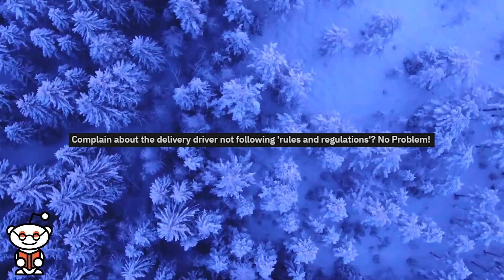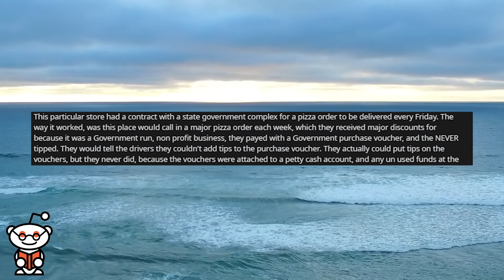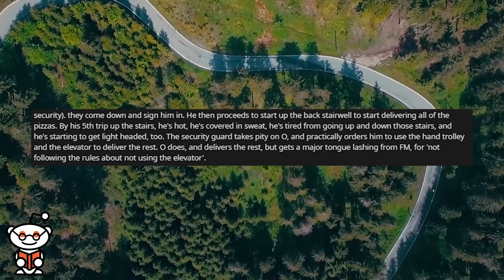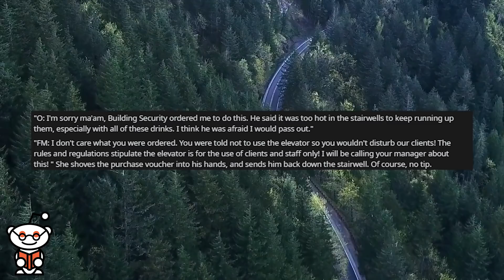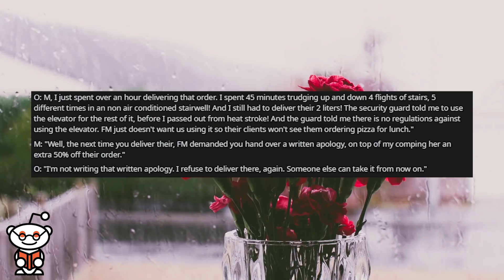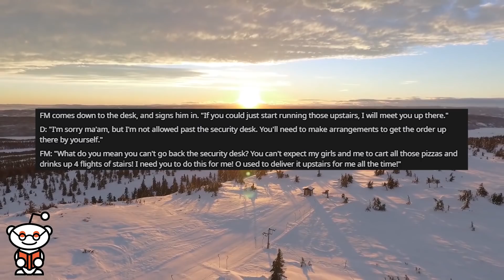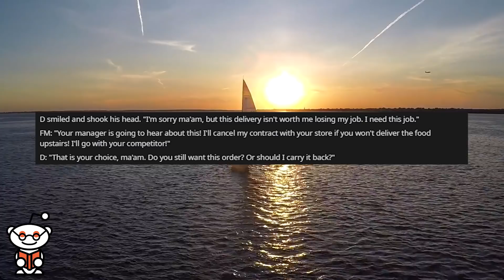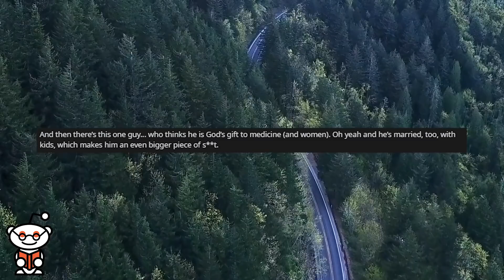r/maliciouscompliance - DANGER, you're not allowed past THIS point...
Storytime Reddit Stories r/maliciouscompliance where i have to run up 20 flights of stairs and just do what the order says